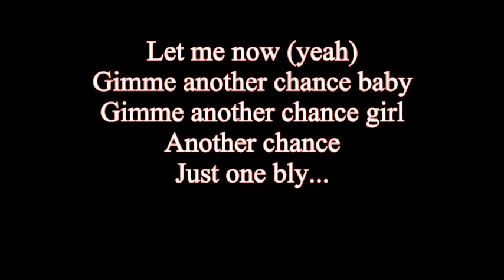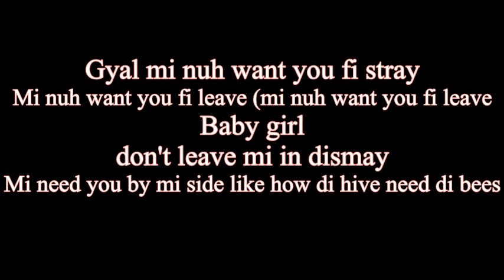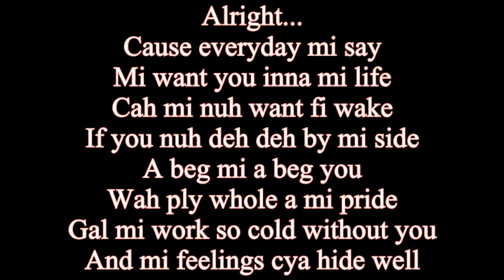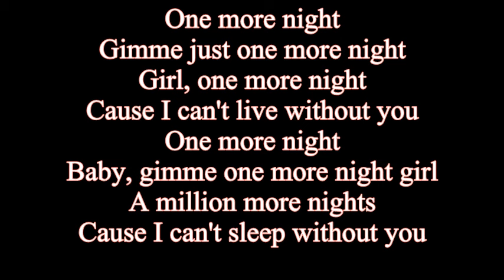Busy signal One more night Karaoke